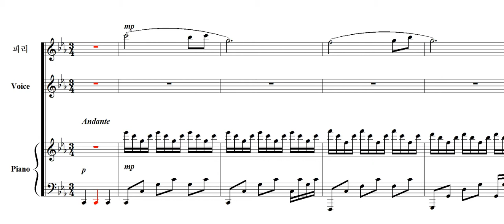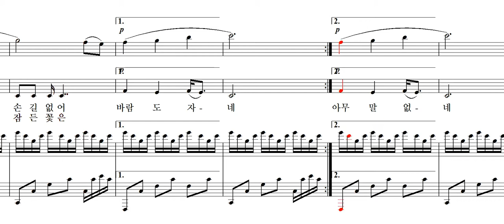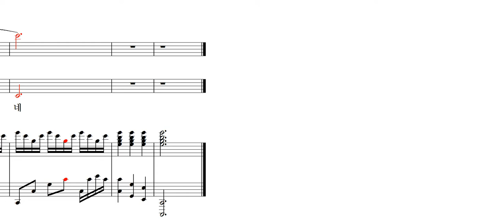제비꽃(고진숙 詩. 전인평 曲)